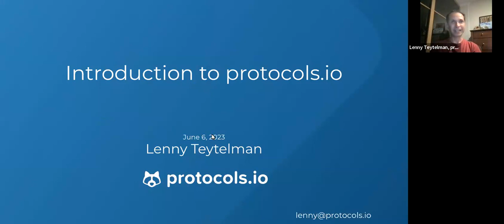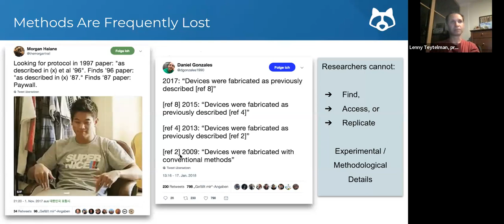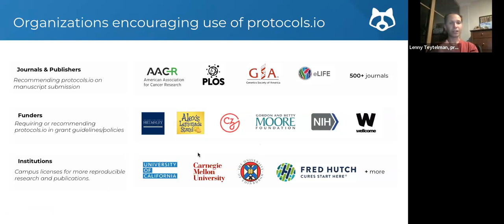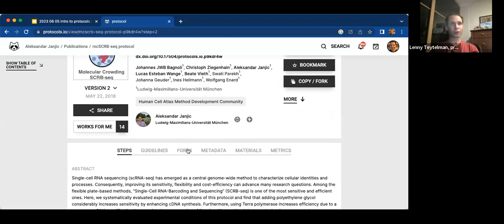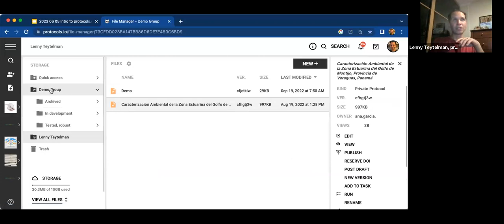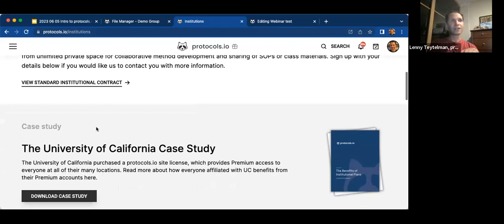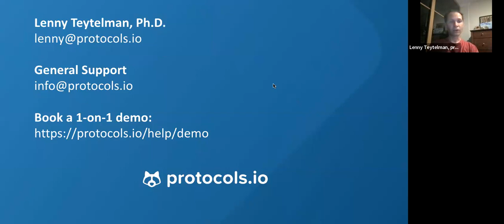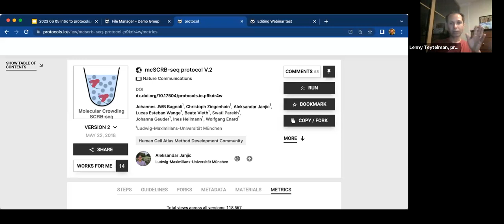Introduction to protocols.io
Hosted by Lenny Teytelman, CEO of protocols.io